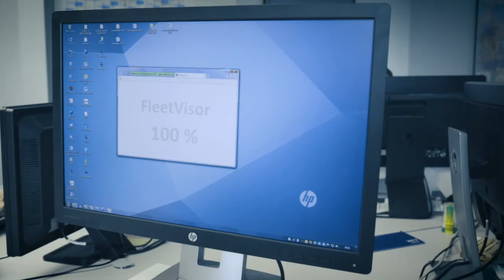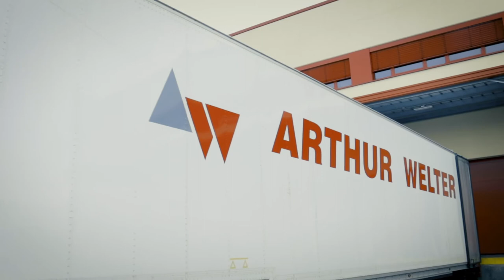Arthur Welter apprentissage dispatcheur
En qualité de planificateur logistique, il étudie les demandes d’expéditions des clients en analysant les destinations et les distances, les délais de livraison et les conditions de circulation, les tonnages et la valeur du fret.